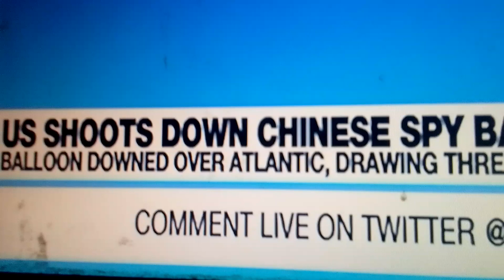US SHOOTS DOWN CHINESE SPY BALLOON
BALLOON DOWNED OVER ATLANTIC , DRAWING THREAT FROM CHINA, MercyNguku International Alerts 🛫✈️🛬🇰🇾🇱🇷🇰🇪